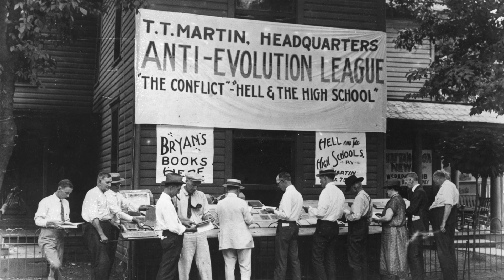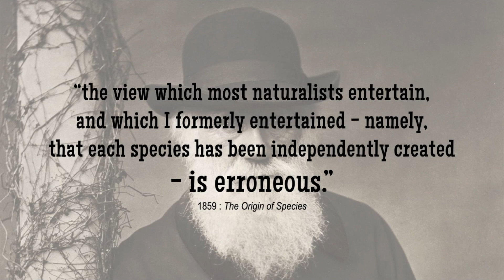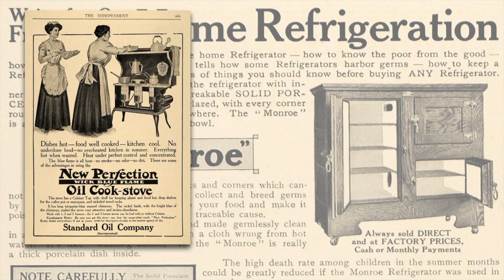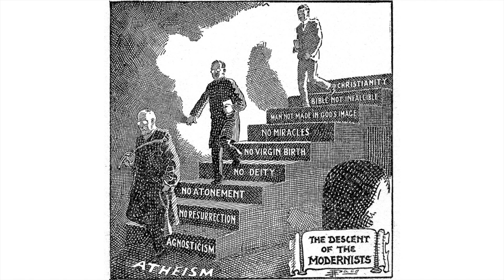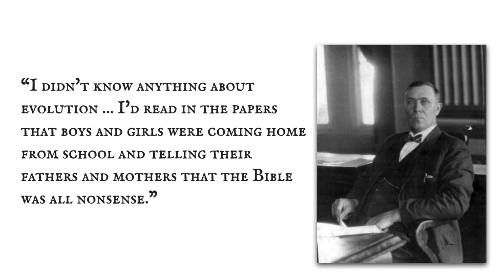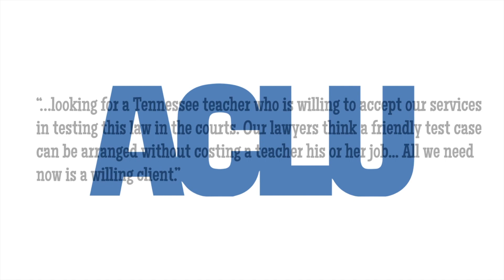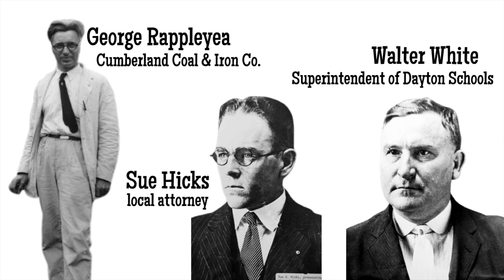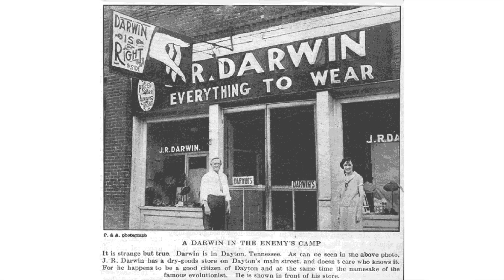The Scopes Trial (Part 1)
This video will review the events leading up to the start o the trial of the century in Dayton, Tennessee in 1925. What was the conflict between evolution and creationism? What was the Butler Act and why was it passed? Who were the people involved and why did the case take place in the small town of Dayton, Tennessee and why did some of the nation's most famous lawyers agree to argue the case?